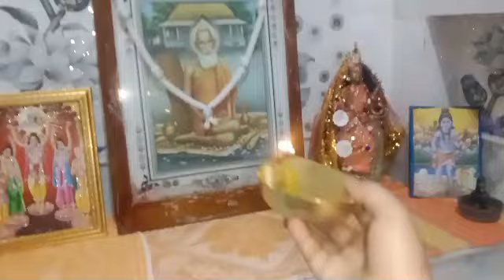আজ সকালে লুচি আর দুপুরে ভোলা মাছ রান্না করলাম।dailyvlog